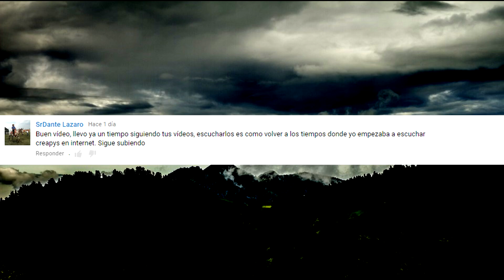Loquendo Creepypasta Un Oscuro Viaje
Hola a todos. Aquí les traigo una creepypasta que se títula. "Un oscuro Viaje". Espero que les guste esta creepypasta, y lo disfruten :)

00:00 - Silent Hill Origins Soundtrack - Rediscovery
00:25 - Silent Hill Origins Soundtrack - Anticipation